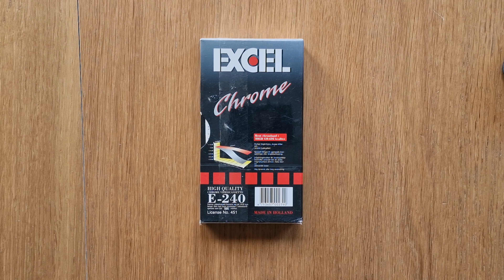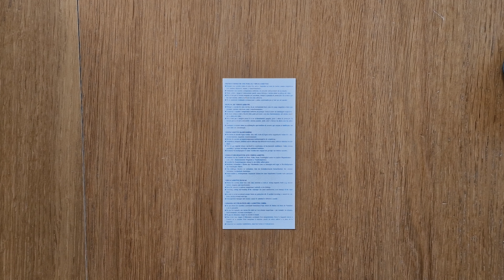Opening a brand new Excel Chrome E 240 VHS tape (full video) 📼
VHS was such a large part of my life, and so many others. As part of the 70s, 80s, and 90s nostalgia, here is video showing the opening of this brand new VHS tape.